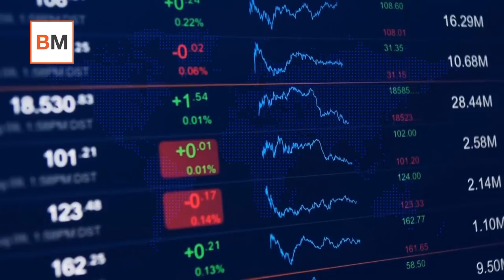Mercado Amigo | ¿Por fin un verano tranquilo cortesía de los bancos centrales?